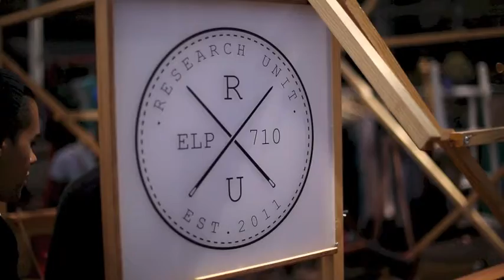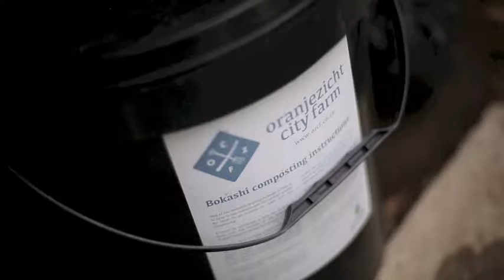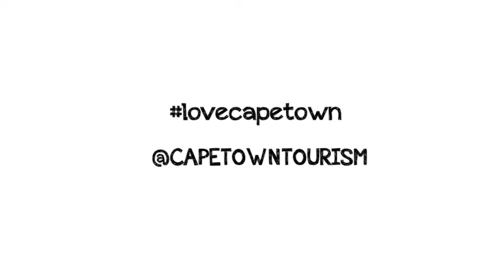Cape Town World Design Capital 2014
Cape Town has a strong design culture, which will be showcased this year as the city is the World Design Capital for 2014.

In September of 2013, we hosted Brazilian design blogger Coral More to experience inspirational Cape Town. These are a few of the highlights from her trip.

*for hi-res, click on the settings icon and change to the highest setting